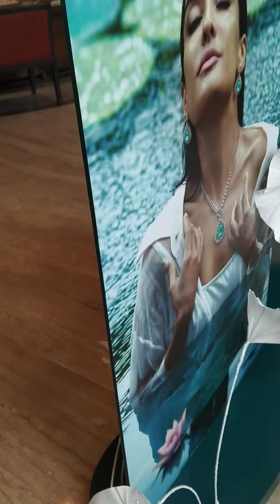MDF standing board